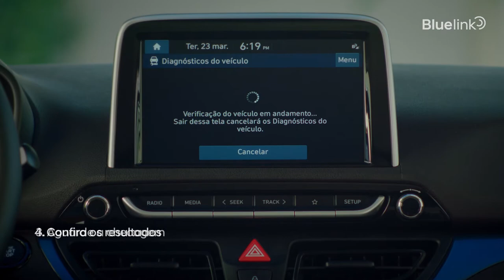Hyundai Bluelink Diagnóstico